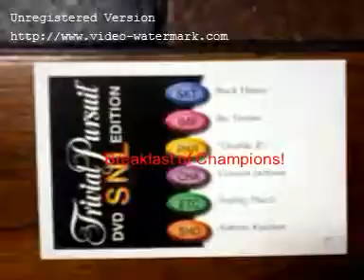1 Royal Lee Ksenaknight Royal Lee Ksenaknight 396)